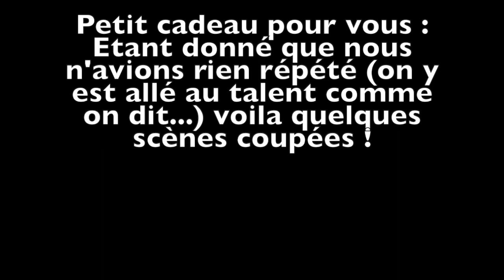2019 - Bonne Année 2020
La vidéo de fin d'année des Jullien est enfin prête !
Nous vous souhaitons une excellente décennie 2020 !

Sorry my non-French speaking friends, this year's video won't be international... :-(